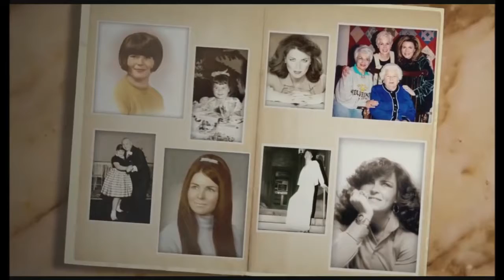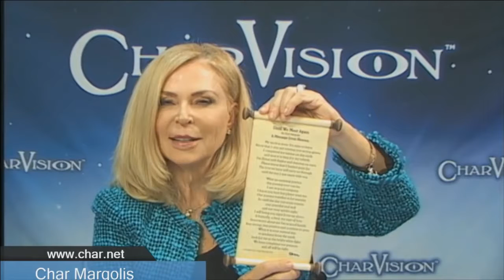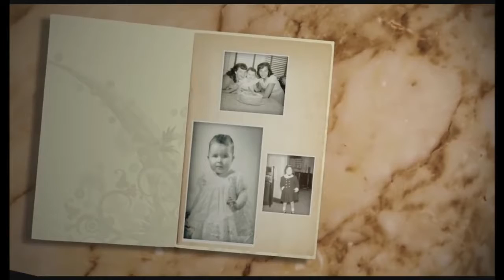Char Margolis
Official YouTube channel of internationally renowned Intuitive-Medium, Char Margolis, shares with you her secrets for developing your own intuitive abilities.

In this episode of CharVision, choreographer to the starts, Tony Michaels shares his story of his own miracle. .

In this episode of CharVision, World Renowned Psychic Medium John Edward joins Char to talk about all things psychic. .

Chrystee Pharris, Sonja Marie, Michelle Ebbin and Lauri Loewenberg join Char to talk about all things metaphysical. This special edition of CharVision is the .